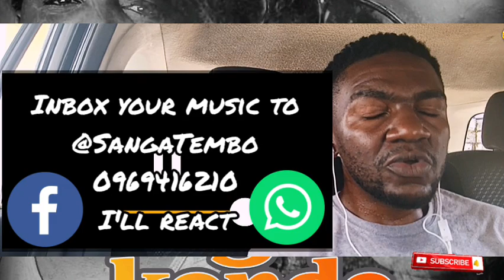FIRST REACTION :: Millimetar - Unganikonde Feat. Man-G (Video Dir. Bang Bang Media)